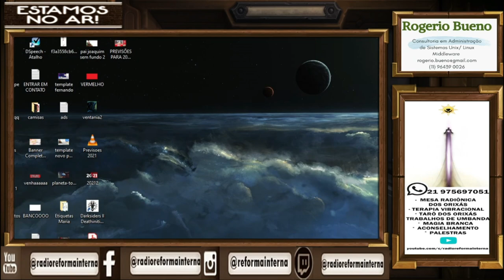Física Teórica e Física Prática.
🔴 TERAPIAS OFERECIDAS.
WhatsApp de atendimento: 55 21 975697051
Mesa Radiônica: R$125,00
10:00H ÀS 19:00H.

✅Doações:
Banco Bradesco
Agência: 2379-5
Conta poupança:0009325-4